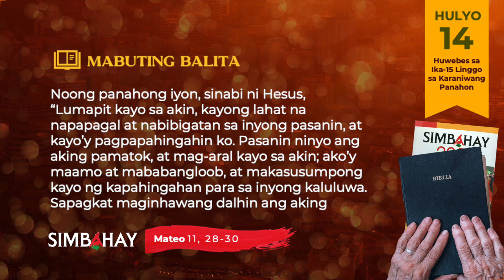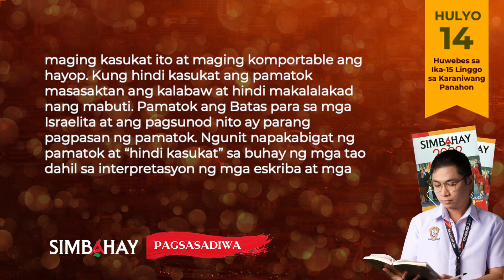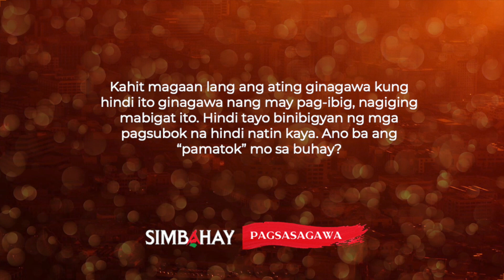SIMBAHAY | Huwebes sa Ika-15 na Linggo sa Karaniwang Panahon| Hulyo 15, 2022